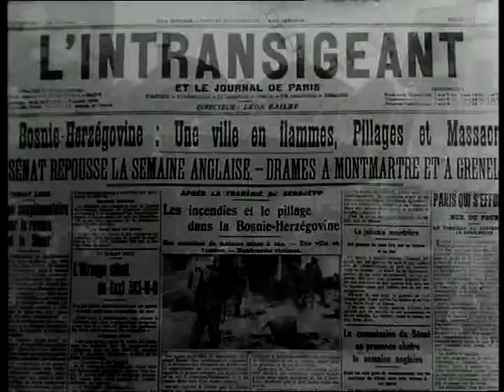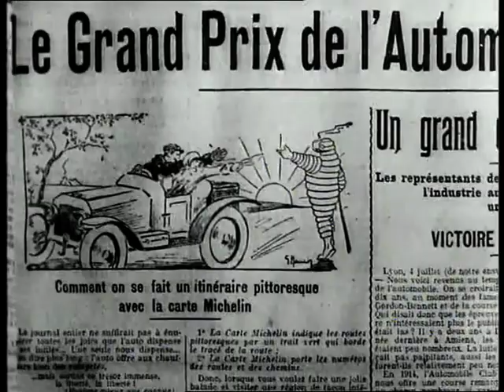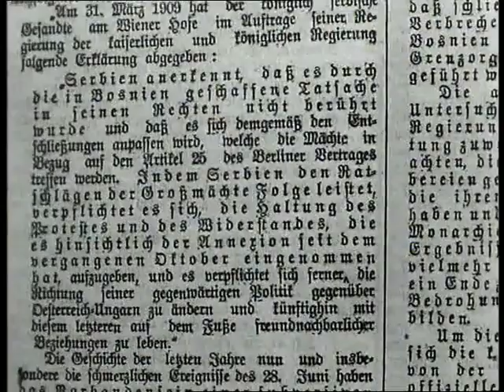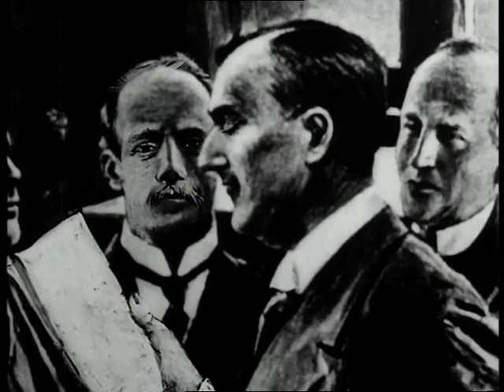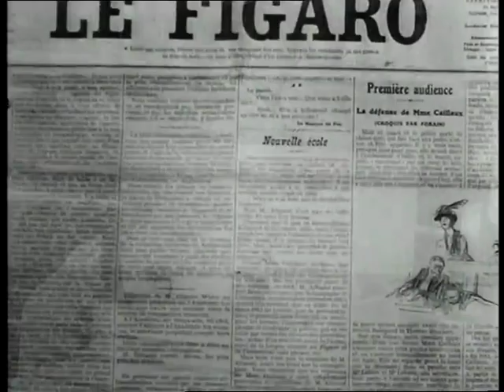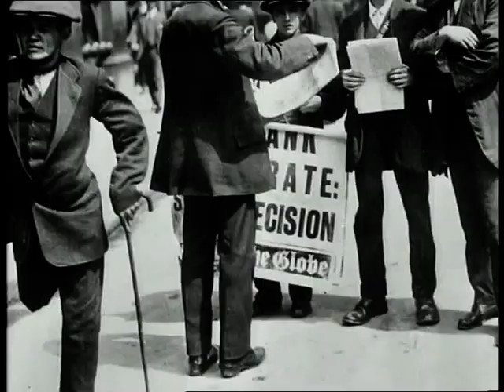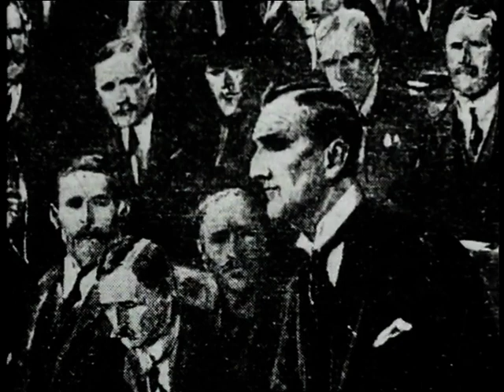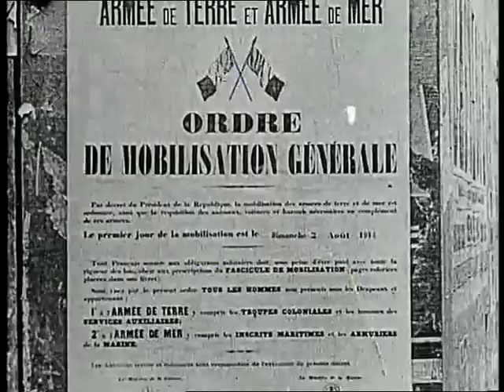BBC's The Great War - Episode 2: "The Marne"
The Great War was a documentary series that was first broadcast by the BBC in 1964, which marked the 50th anniversary of the outbreak of World War I. The series consisted of 26 half-hour episodes, each of which covered a different aspect or event of the war. The series was notable for its use of contemporary footage and photographs, as well as its narration by Sir Michael Redgrave.

Episode 2: "The Marne": The first great battle of the war, in which the German advance on Paris was stopped.